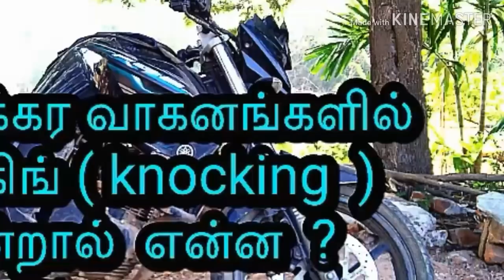வாகனங்களில் நாக்கிங் என்றால் என்ன ?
Video  about knocking  in vehicles